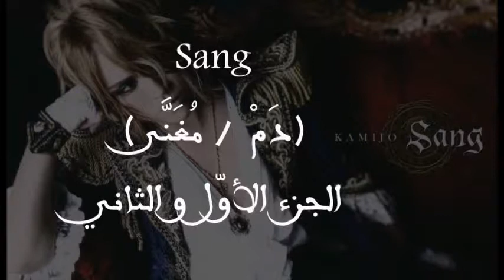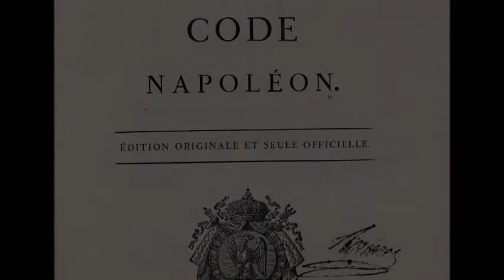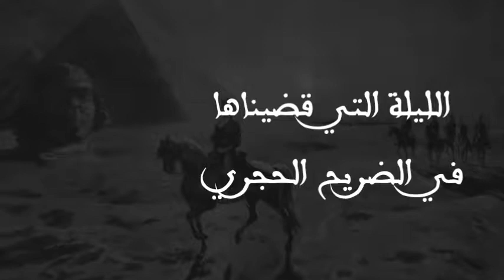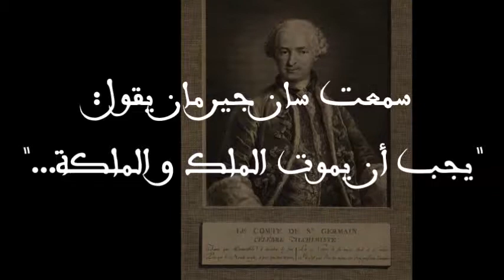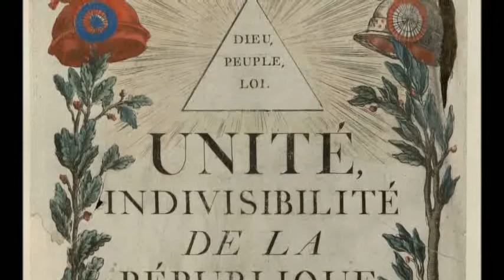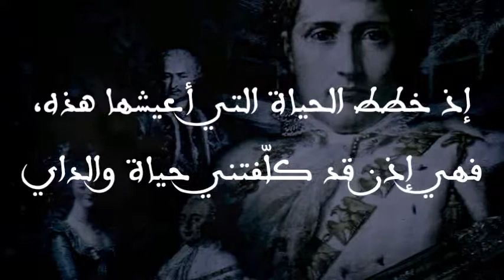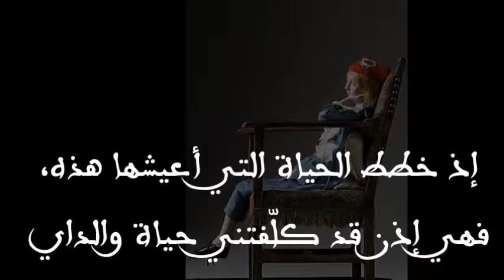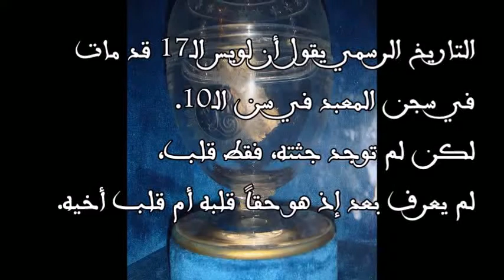KAMIJO - Sang I & II [arabic subs]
All credits for the music and some official photos and original lyrics go to KAMIJO and Château Agency.